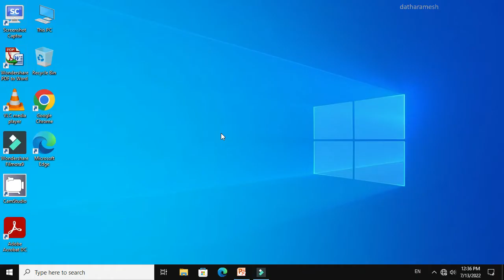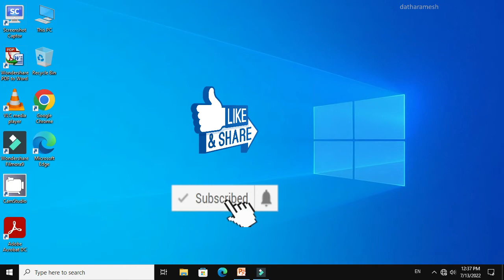How to Remove Black Bars In PowerPoint Slideshow